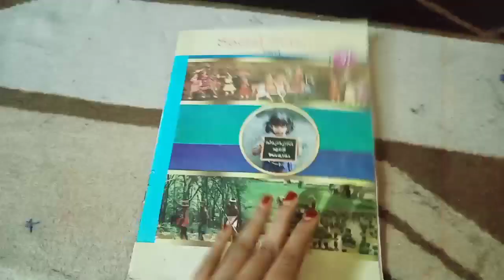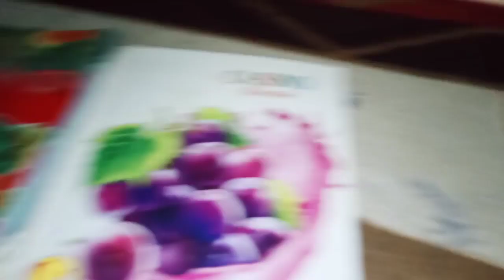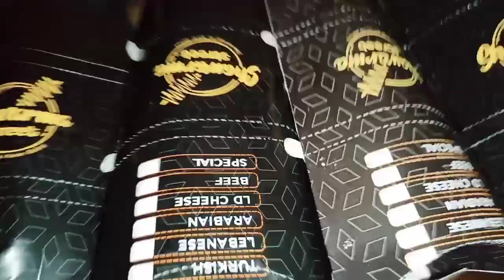A day in my life vlog | Routine | Class [Cut and paste creations]